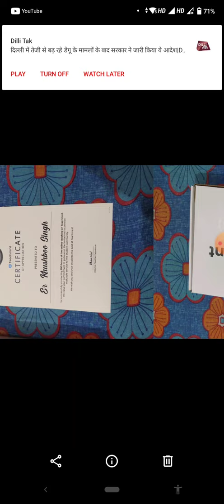I get it T- Shirt 👕 and Certificate from Teachmint ❤️Hare Krishna 😘